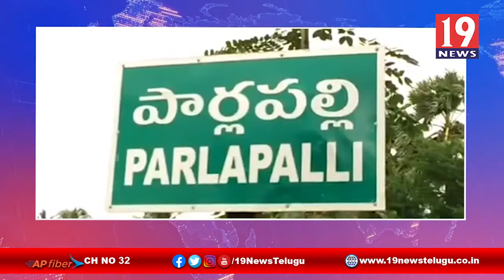రథోత్సవ బ్రహ్మోత్సవాలు చేయాలనే భావనతో కట్టుదిట్టమైన ఏర్పాట్లు చేయనున్నఆలయ అధికారులు -నెల్లూరు జిల్లా